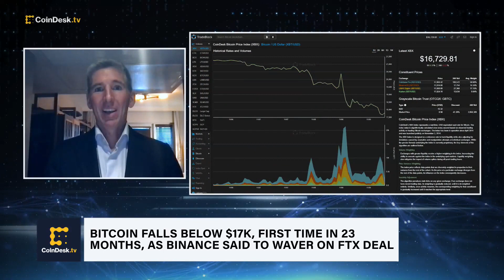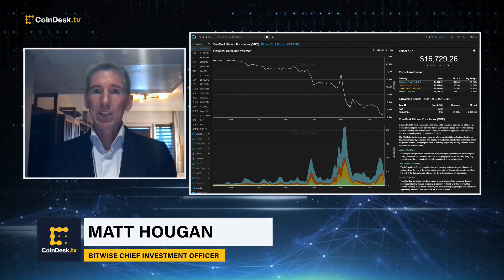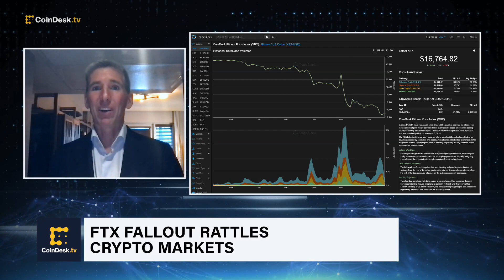Bitcoin Tumbles Below $17K Amid Worries Over FTX-Binance Deal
The fallout of crypto exchange giant FTX's liquidity concerns continues to rattle the crypto markets. Bitwise Chief Investment Officer Matt Hougan discusses his outlook for bitcoin (BTC) as the cryptocurrency falls below $17,000 to its lowest level in 23 months.